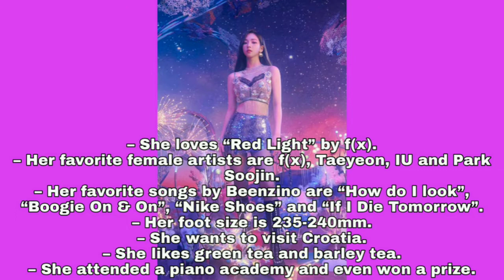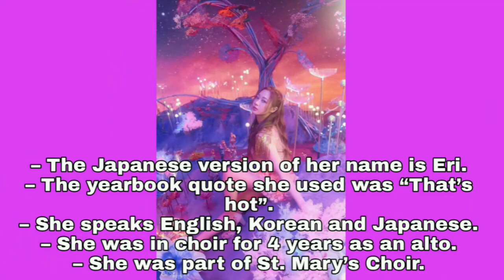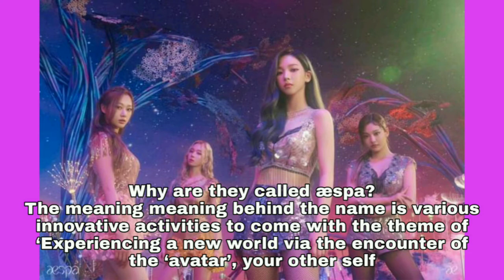AESPA MEMBERS PROFILE (Short profile)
Creadit: Profile by chooalte

THE NEW GG OF SM ENTERTAINMENT. YOU SHOUL STAN THEM 'COUZ IT'S WORTH IT!